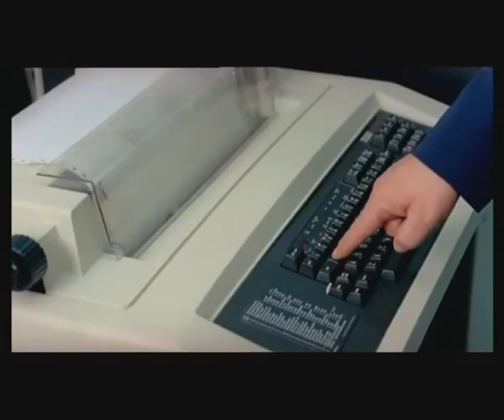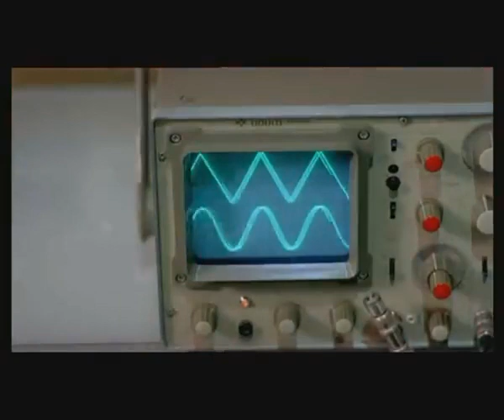vieni avanti cretino - Lino Banfi e l'IT